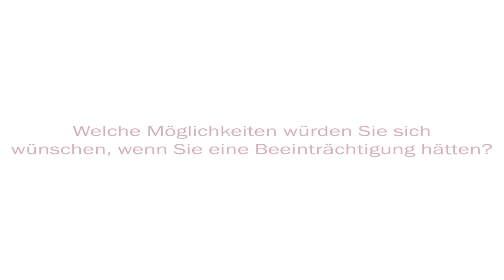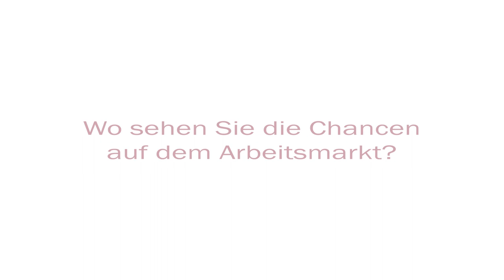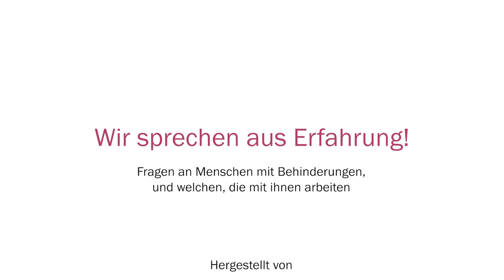Wir sprechen aus Erfahrung!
Der Filmbeitrag "Was bedeutet Arbeit? - Wir sprechen aus Erfahrung" wurde im Rahmen der Verleihung des Hessischen Landespreis für die beispielhafte Beschäftigung und Integration schwerbehinderter Menschen 2022 zum ersten Mal gezeigt. Die Veranstaltung fand am Donnerstag, 10. November 2022 im Blauhaus Hanau statt.